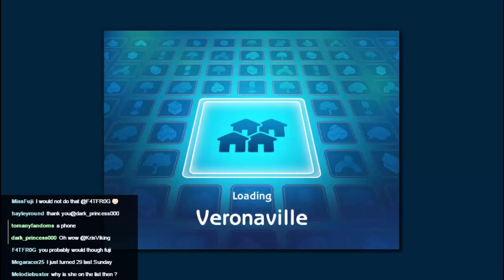Sims 2, Episode 25 - Whatever!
Addy takes her job as a Slacker seriously. We also meet the Ottomas Family, all 25 of them!